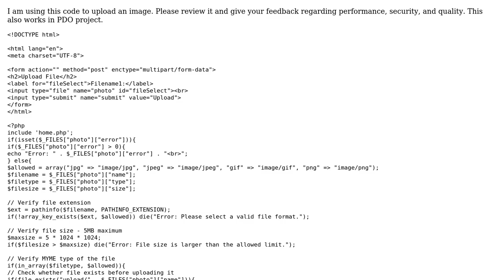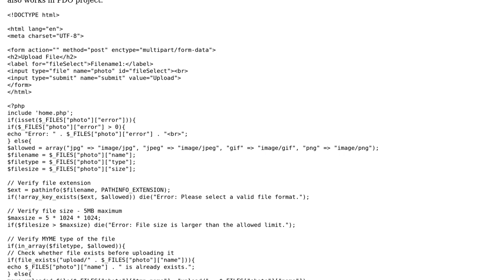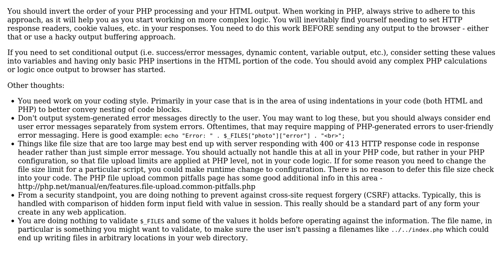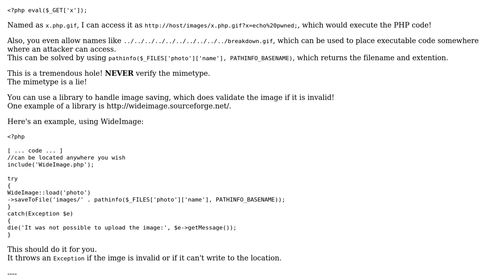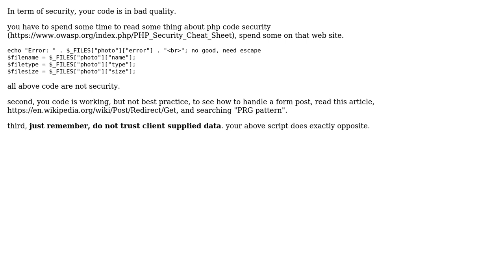Code Review: Upload an image to a folder through a form (3 Solutions!!)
Code Review: Upload an image to a folder through a form

With thanks & praise to God, and with thanks to the many people who have made this project possible! | Content (except music & images) licensed under CC BY-SA | Music | Images & others | With thanks to user USer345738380 user Mike Brant user Ismael Miguel user anru user 200_success and the Stack Exchange Network Trademarks are property of their respective owners. You are responsible for your own actions.